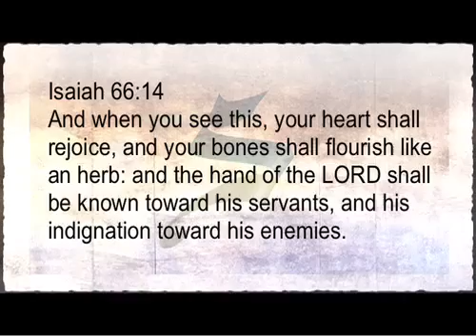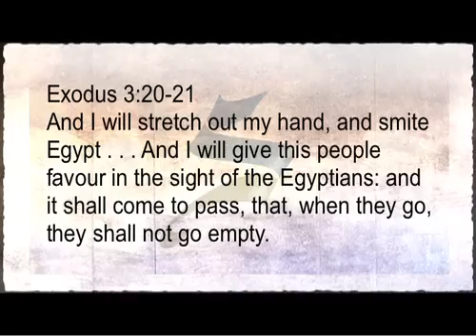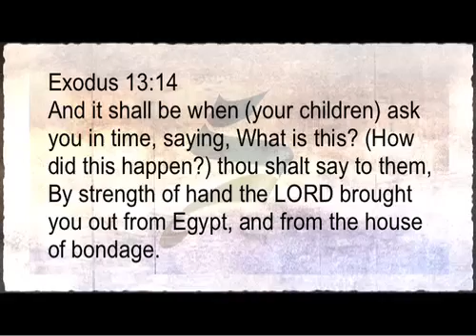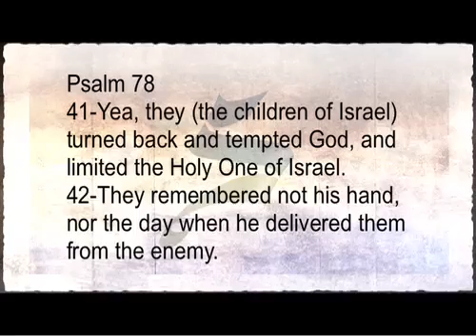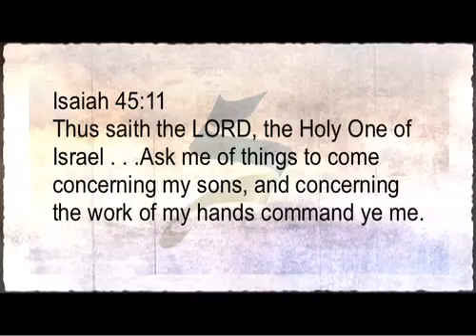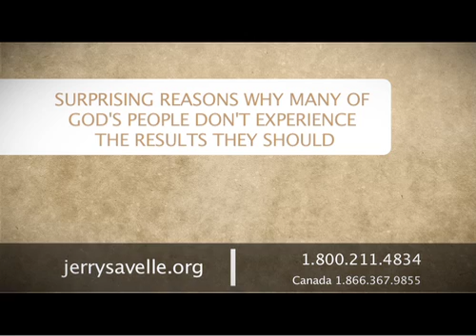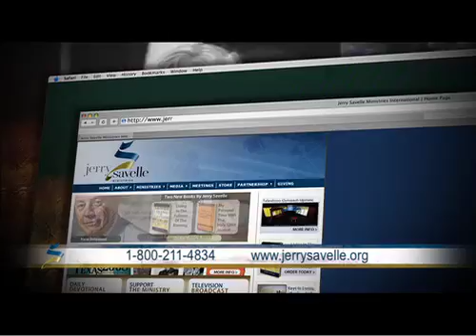The Hand of God Pt 3 - Jerry Savelle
Dr. Jerry Savelle was an average, blue-collar man who was struggling and needed God’s help. While he considered himself a “nobody,” when he became a believer God told him not to worry about it because He was a master at making champions out of nobodies. God has since taken Dr. Savelle from being a constant quitter to a man who knows how to stand on the Word of God until victory is experienced. Because of the life-changing combination of God’s faithfulness and Dr. Savelle’s “no quit” attitude, his life is totally different today.

Since 1969, Dr. Savelle has been traveling the world teaching people how to win in life. Dr. Savelle has ministered in more than three thousand churches in twenty-six nations, and has overseas offices in the United Kingdom, Australia, Canada, and Tanzania, Africa.

God has used Dr. Savelle to impact people who are burned out on religion and who have backslidden in their walk with God, as well as Christians who have a need to hear the Word of God presented in terms applicable to their lives, dreams, and destinies. He is the host of the Jerry Savelle Ministries television broadcast which airs in two hundred countries worldwide.

Jeremiah 29:11 (Holy Bible)

“O Lord God of our fathers, are You not God in heaven, and do You not rule over all the kingdoms of the nations, and in Your hand is there not power and might, so that no one is able to withstand You ? "

2 Chronicles 20: 6 (Holy Bible)